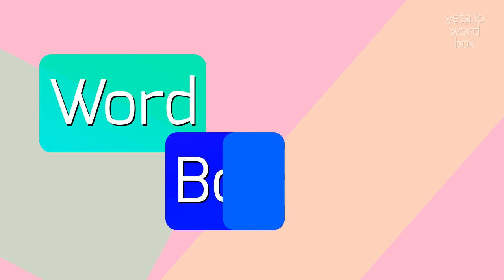How to say "thermonatrite"! (High Quality Voices)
Watch in this video how to say and pronounce "thermonatrite"!